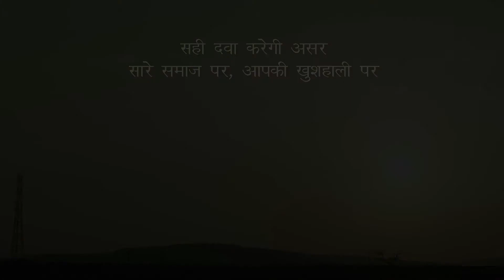Film On ORS & Zinc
ORS and Zinc - the correct treatment in diarrhea not only prevents diarrheal deaths but also leaves a positive impact on society as a whole. A call to all the local care-providers in rural India through this film to understand their responsibility of saving young lives, gain understanding of this silent killer 'diarrhea' and ensure that they give ORS and ZINC to all children in need. This will not only result in protecting the future of our country but add to their own prosperity as well.